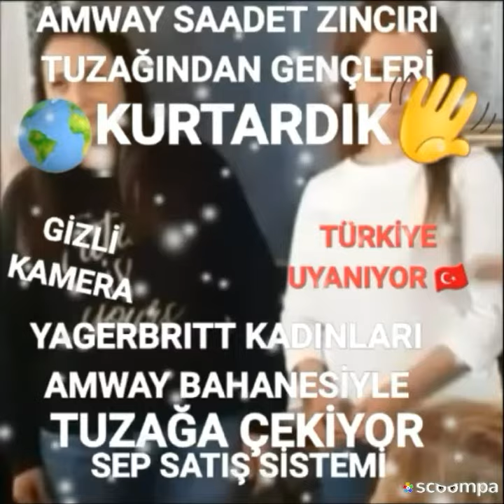Tuzla belediyesi, Ekrem İmamoğlu amway tanıtımı